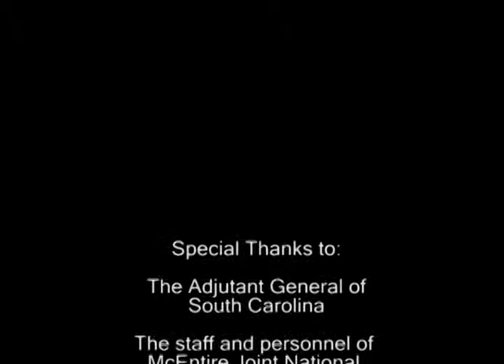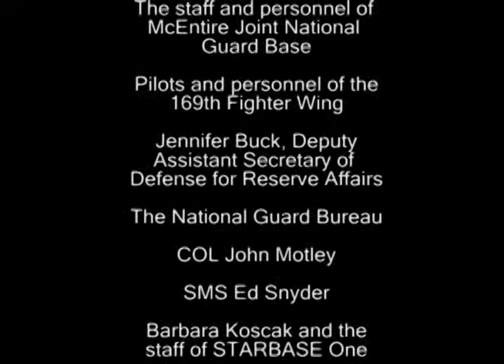STARBASE Swamp Fox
Overview of the STARBASE Swamp Fox math and science academy in Columbia, SC.  The program was an initiative of the Dept. of Defense and was administered by the SC National Guard.  Video shot, edited, and narrated by Chris Tilley for STARBASE Swamp Fox, the SC Adjutant General's office, and the SC National Guard.